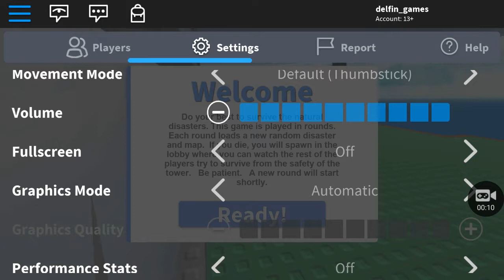Roblox : Natural Disaster Survival on the Samsung Galaxy S5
Recorded with: "Game Screen Recorder" available in the Google Play Store